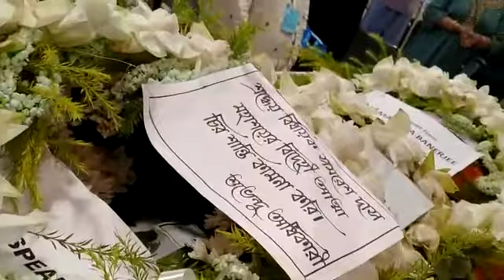এগরার বিধায়ক তথা বলাগেড়িয়া সেন্ট্রাল কো অপারেটিভ ব্যাঙ্কের চেয়ারম্যান সন্মানীয় সমরেশ দাসের অকাল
Gouranga Patra ll এগরার বিধায়ক তথা বলাগেড়িয়া সেন্ট্রাল কো অপারেটিভ ব্যাঙ্কের চেয়ারম্যান সন্মানীয় সমরেশ দাসের অকাল প্রয়াণে শোকাহত তার বিদেহী আত্মার চিরশান্তি কামনা করি!